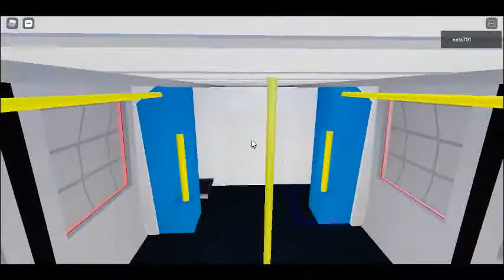Roblox London Underground Jubilee Line